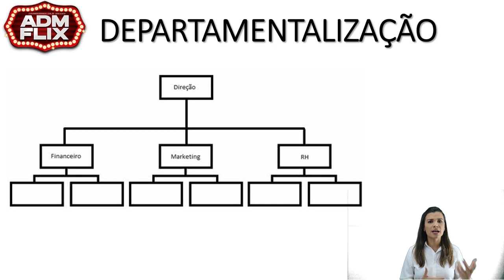Diferença entre Estrutura e Departamentalização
AdministraçãoParaConcurso ConcursosPúblicos CargoPúblico Para ter acesso da assinatura de ADMFLIX entre no link abaixo.